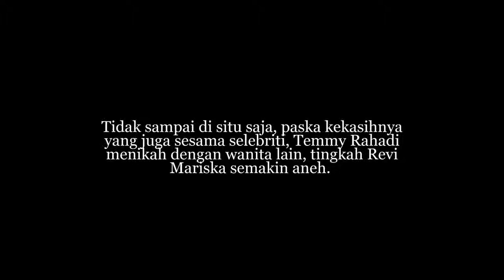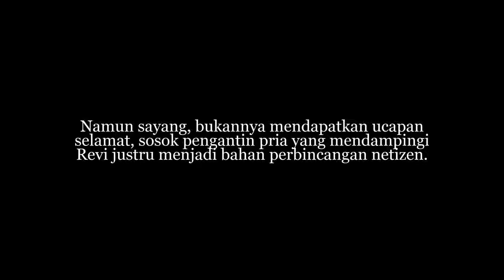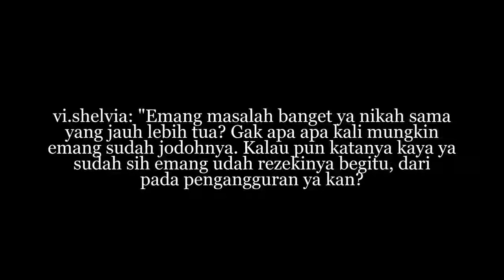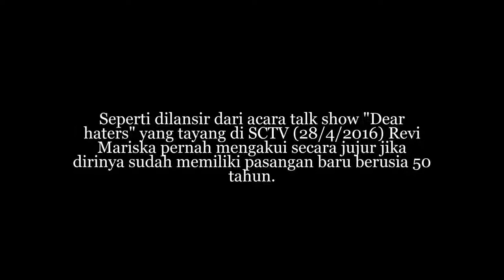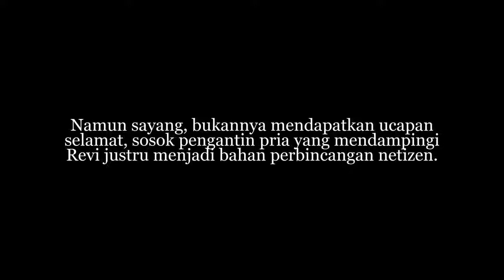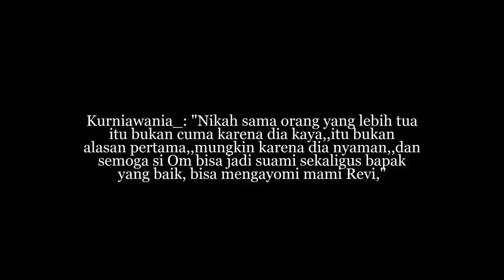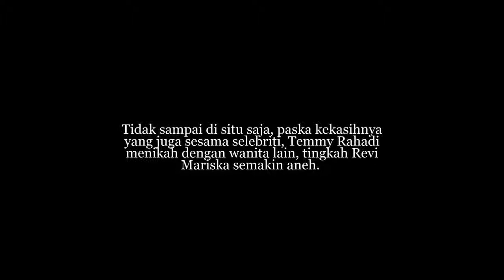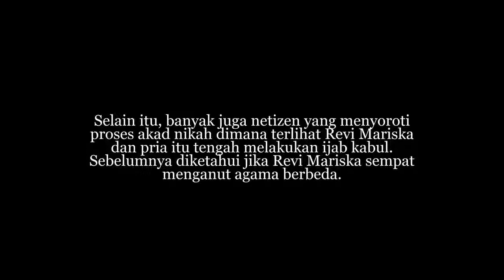Heboh! Lama Tak Terlihat, Tersebar Video Artis Ini Dinikahi Kakek 50 Tahun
Heboh! Lama Tak Terlihat, Tersebar Video Artis Ini Dinikahi Kakek 50 Tahun Pada beberapa tahun silam, Revi Mariska sempat membuat kaget publik usai pemain sinetron laga Angling Dharma tersebut